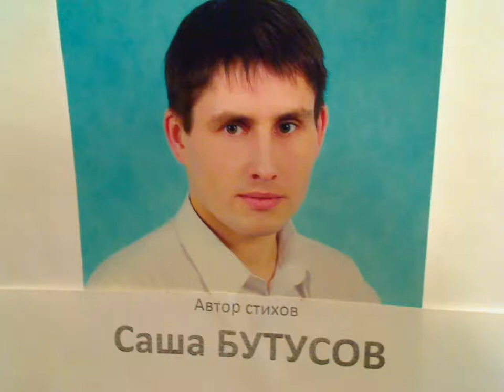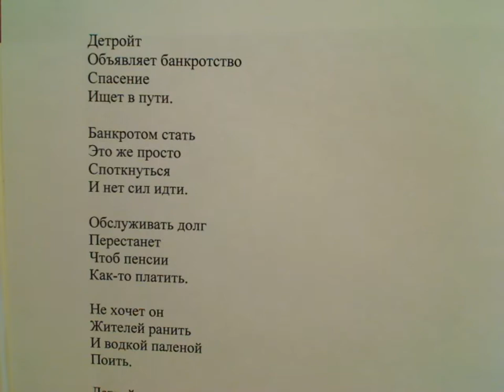"Экономика спросила: где же взять специалиста, я ответил" написал Саша Бутусов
Бизнес-планы пишем
Экономике строим крышу.